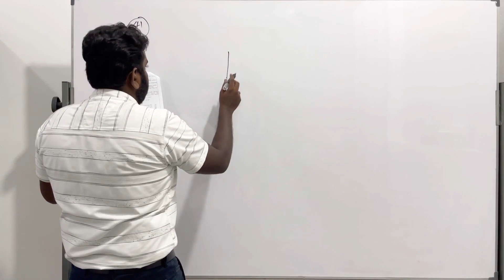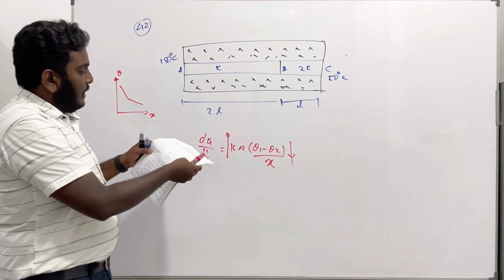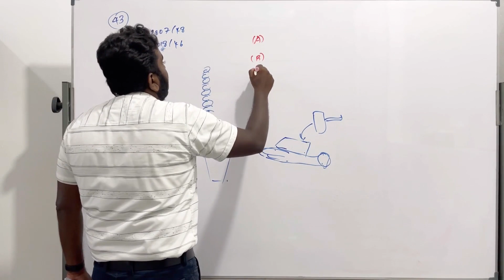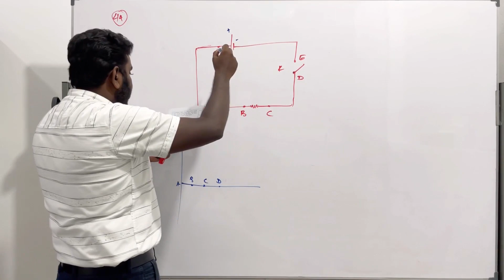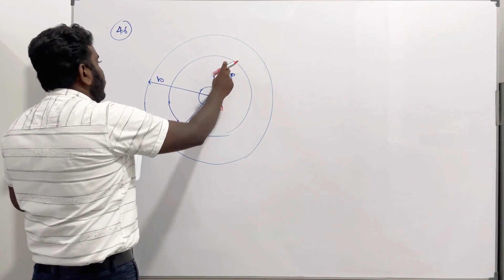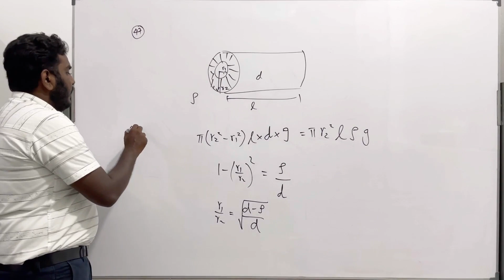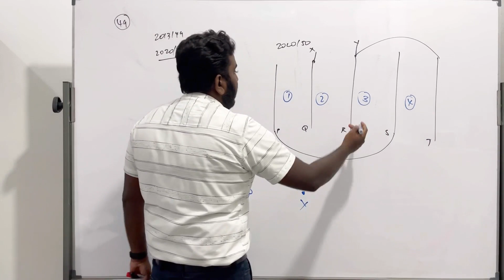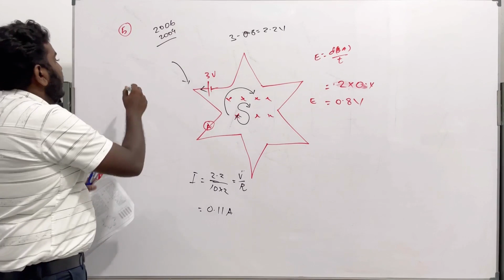PHYSICS MCQ 41-50 QUESTION ELABORATION SCIENCE ORBIT PILOT EXAMINATON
LECTURED BY:- KM.MIRZAAN

Video இனை முழுமையாக பார்த்து பயன் பெறுங்கள்.

உங்கள் நண்பர்களுக்கும் இந்த video இனை share பண்ணுங்கள்.